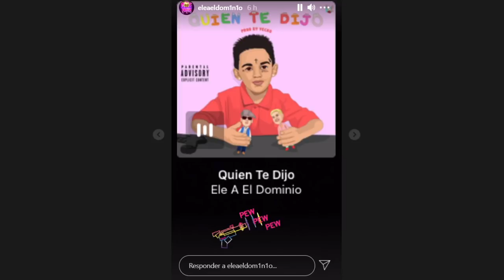EL DOMINIO LE FALTA EL RESPETO A DADDY YANKEE Y LO ACLARA 😱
@eLeAmusicTVOficial  hizo una serie de videos donde mencionó a @BadBunnyPR  @AnuelAA  @cosculluelaelprincipe  @KendoKaponiTV  y sorprendió porque hablo de @DaddyYankee  sobre que mucho de ellos lo copiaron pero sin embargo aclaró que no es tirandole ni faltando el respeto al big boss